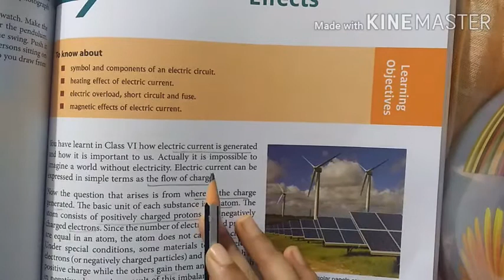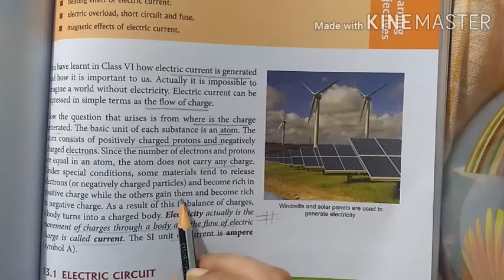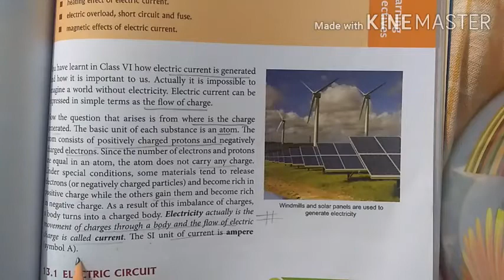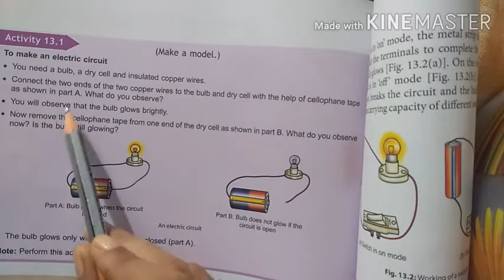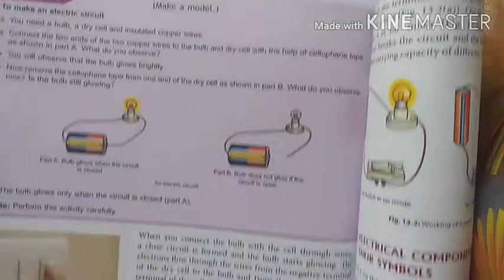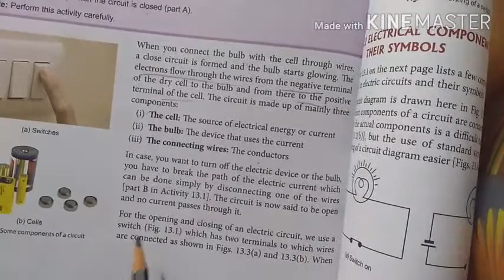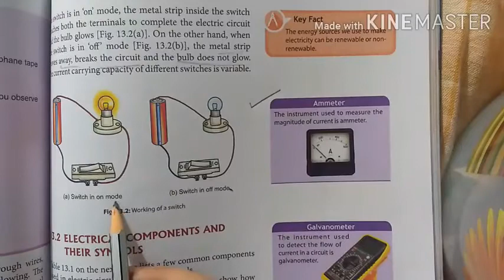Class 7 Chapter 13 Topic - Electric Circuit